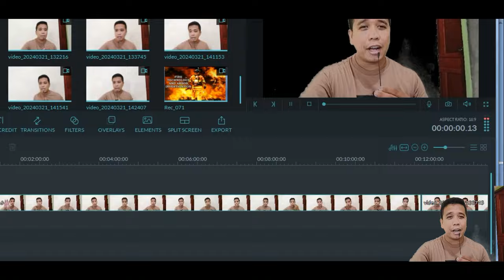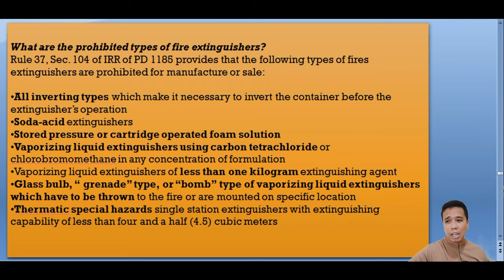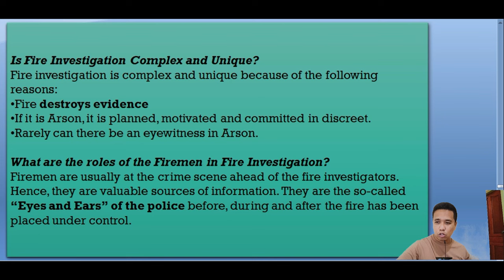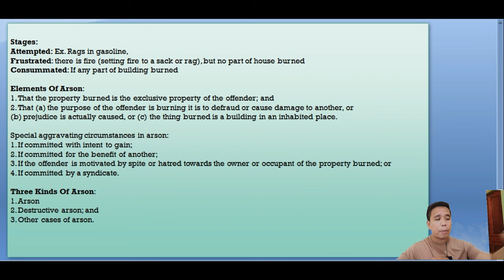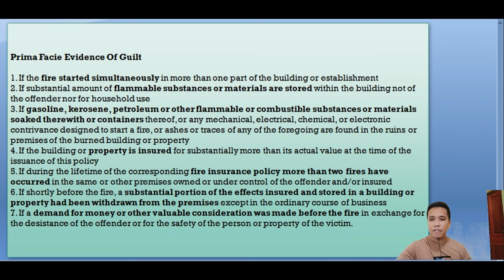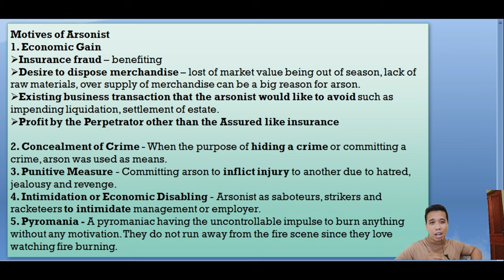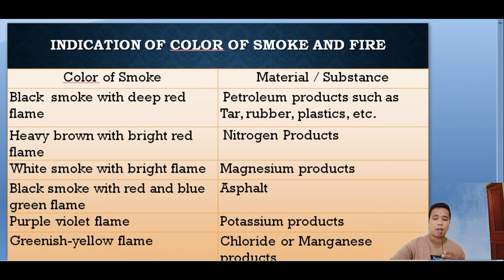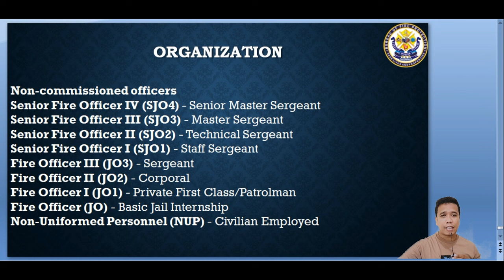Fire Tech and Arson Investigation Part 3